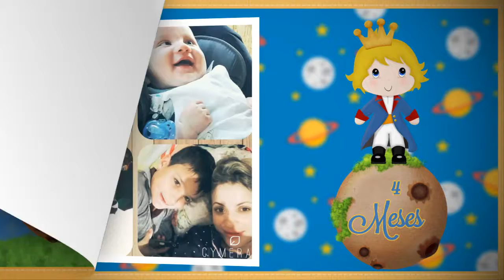Retrospectiva Pequeno Príncipe com Davi Luiz 2 anos